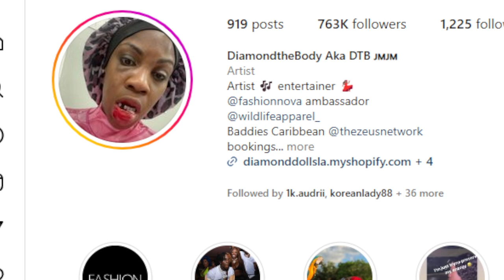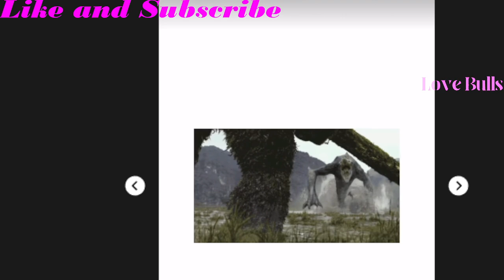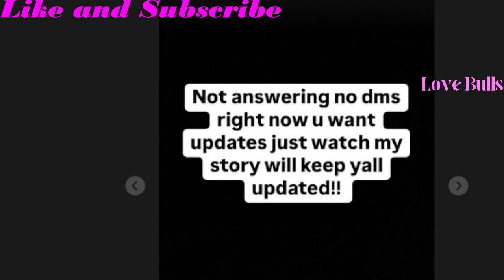Diamond the Body (DTB) and Tesehki at BADDIES Reunion | Diamond loses a tooth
Diamond the body and Tesehki clash during the baddies reunion